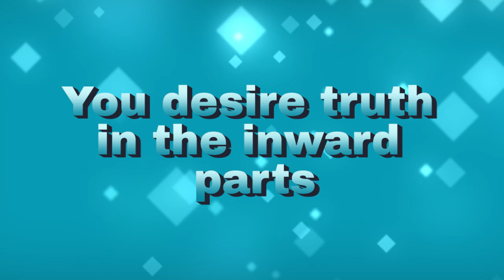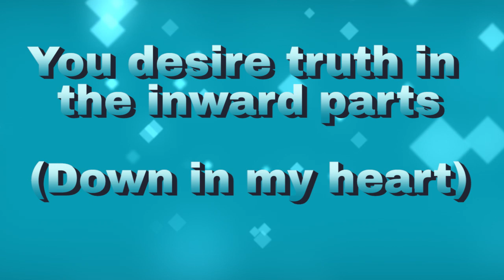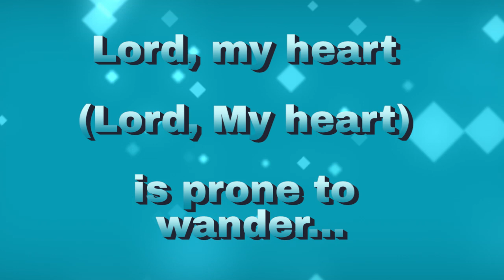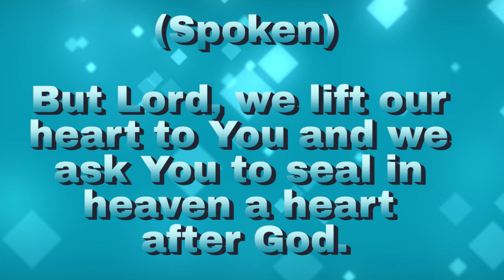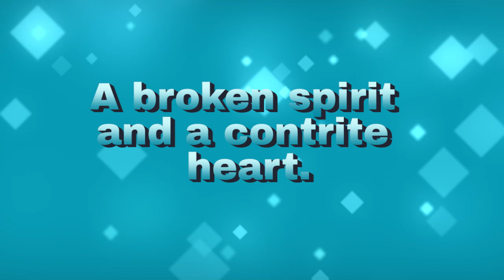A Broken Spirit and a Contrite Heart ---Marty J Nystrom with Lyrics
A Broken Spirit by Marty Nystrom with Lyrics

"In Christ Alone" CD